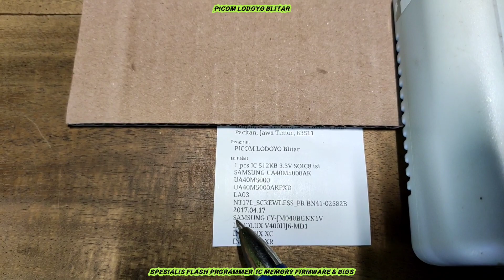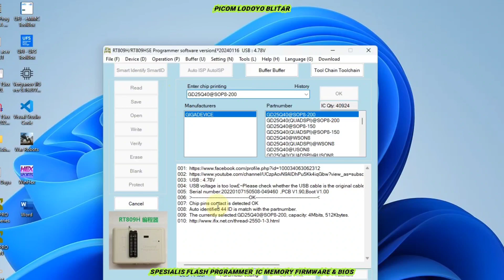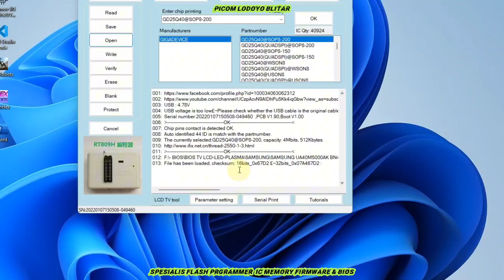SAMSUNG UA40M5000AKPXD LA03 NT17L_SCREWLESS_PR BN41-02582B 2017.04.17 CY-JM040BGNN1V INNOLUX V400HJ6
Flash IC Firmware TV LED SAMSUNG UA40M5000AK
UA40M5000
UA40M5000AKPXD
LA03
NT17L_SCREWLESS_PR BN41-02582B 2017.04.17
SAMSUNG CY-JM040BGNN1V
INNOLUX V400HJ6-MD1
INNOLUX XC
INNOLUX XR
512KB 3.3V SOIC8 Pesanan Dari Kab. Pacitan Jawa Timur

Membeli lewat whatsapp *LEBIH DI UTAMAKAN*

Buka : Jam 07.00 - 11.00 WIB
Istirahat Siang : Jam 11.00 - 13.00 WIB
Buka Kembali : 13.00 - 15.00 WIB